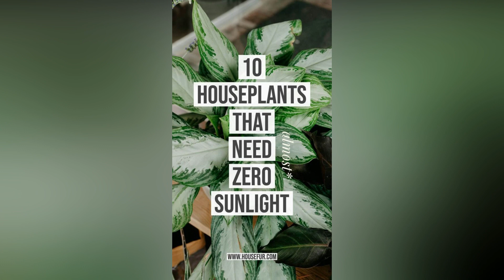Home Garden Decoration